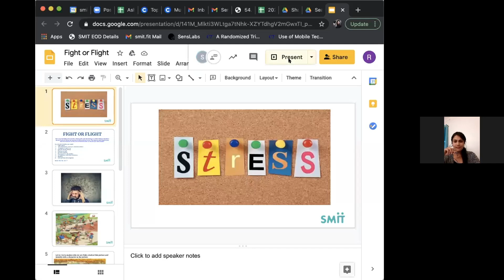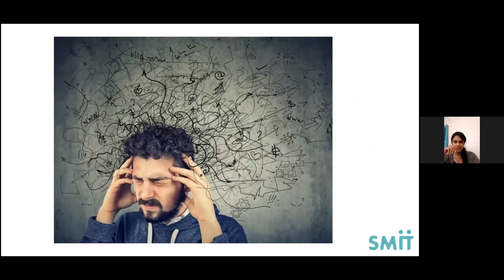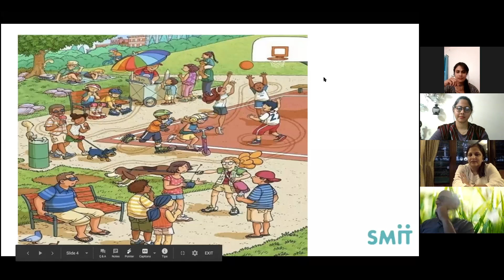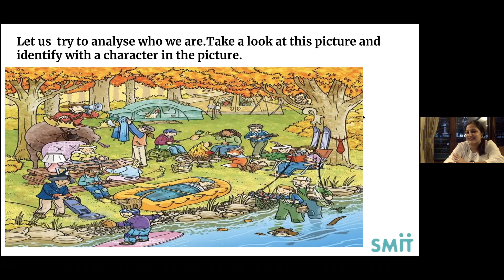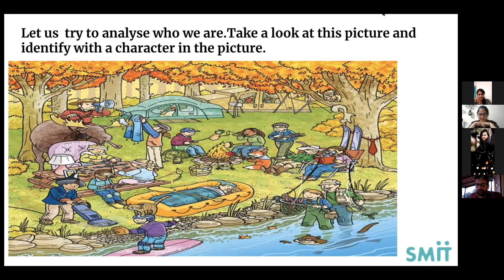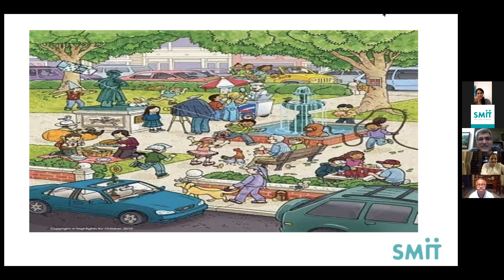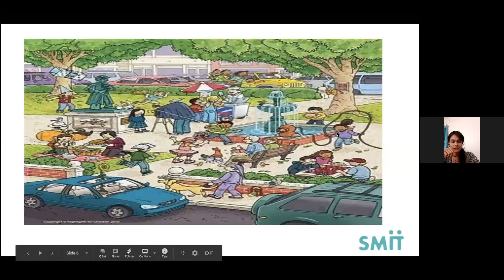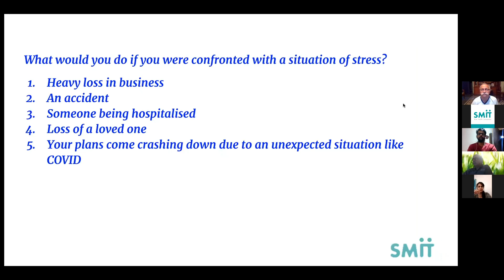Coping with Stress: Simple ways to manage and relieve stress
In this video Smit.fit experts share coping mechanism skills under stressful situations that life brings upon us.

Smit.fit= App+Human Connect+Health Devices+Community.

Watch this to know more and Join us today to start living a “Smit.fit Life”

Smit.fit is an app-based solution for people living with (or at risk of) chronic lifestyle conditions (diabetes, heart disease, and hypertension).

Smit.fit also helps individuals seeking to improve their overall health, fitness, and immunity.